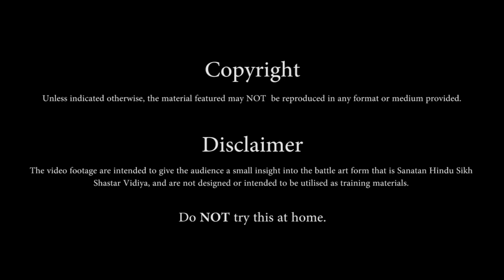Sanatan Shastar Vidiya - Ottawa Seminar - Nidar Singh Nihang